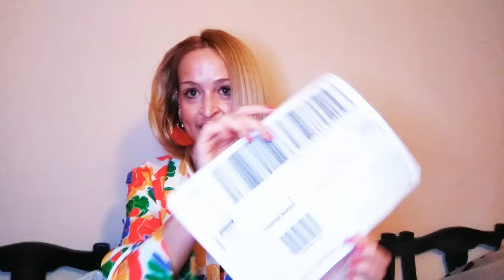SHEIN HAUL VERANO 2022 BIKINIS, KIMONOS, VESTIDOS... MI EXPERIENCIA de compra y devolución.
¡Hola!

Hoy os traigo un video diferente.
Contadme en comentarios si os gustaria, que muy de cuando en cuando, os trajera algún video que viera interesnte relacionado con la moda (haul,
 looks para distintas cosas, tips...)

En INSTAGRAM podeis encontrarme igual, como @La Esencia Perfecta

UN ABRAZO.

Divain:. ESEN_15